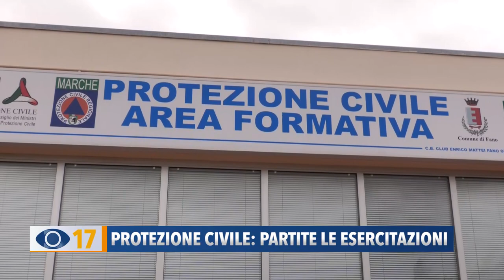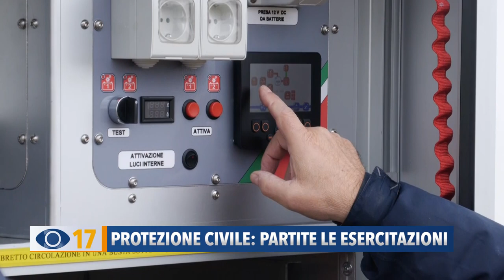Protezione civile: partite le esercitazioni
Anche quest’anno al Codma di Rosciano a Fano sono arrivate oltre 200 persone provenienti da tutta Italia per le esercitazioni della protezione civile.